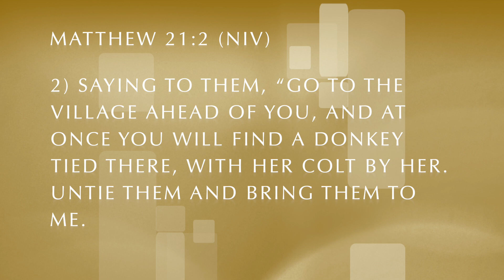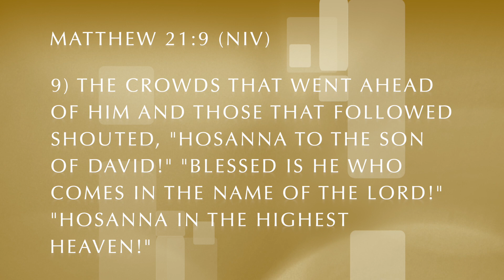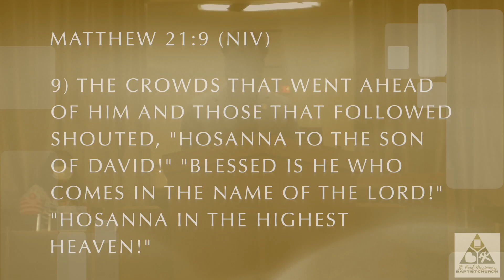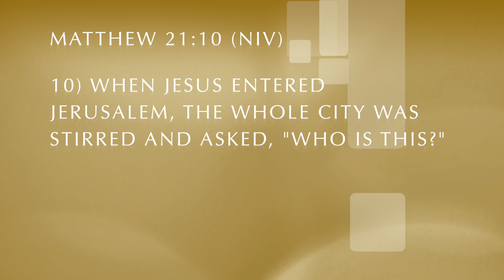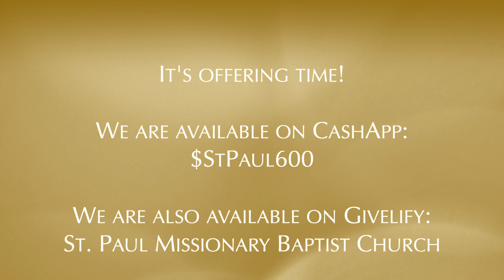03.28.21 Sunday Service - St. Paul Missionary Baptist Church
Sunday service at St. Paul Missionary Baptist Church in Lake Helen, FL. Pastor Michael Hemphill talked to us this morning about his sermon topic "I am not above the donkey."

Music used during the content of this video is all to aid the worship experience for those watching, not for monetary purposes as we do not own the original rights.